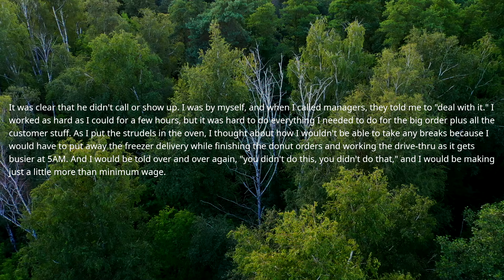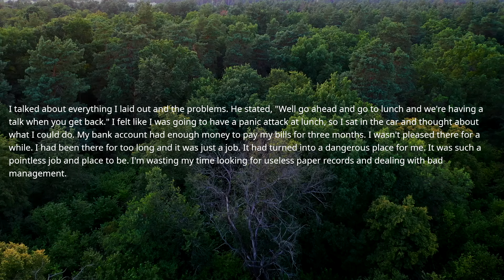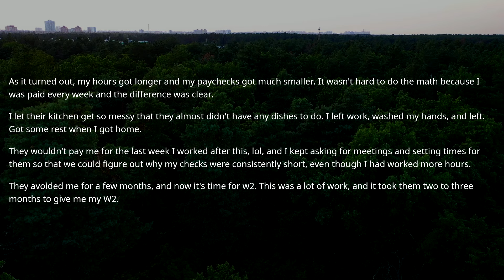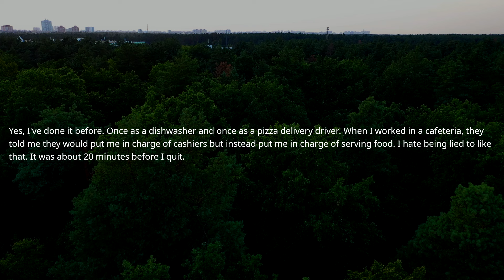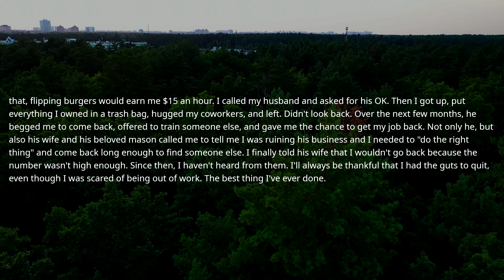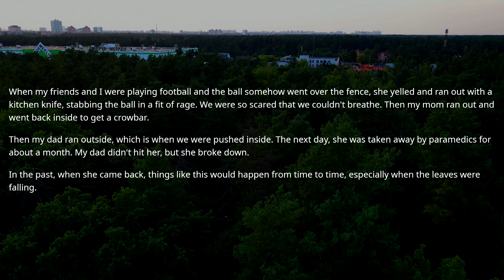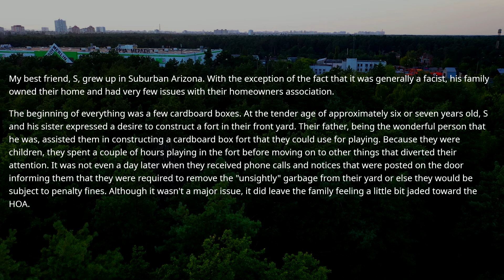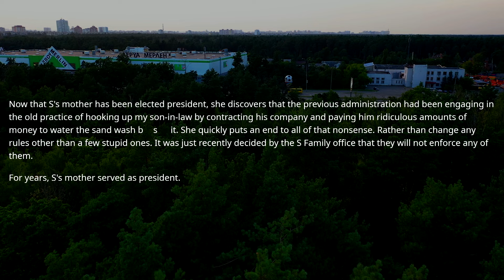HOA President HIRED a Contractor to Teach Me a Lesson On My Property ! My Family Has A Big Surprise!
Neighbor SENT 3 Fire Trucks, 2 Ambulances, 4 Police Cars to Check My PROBLEM PROPERTY! I'm The Owner